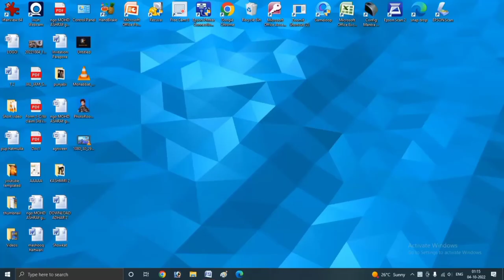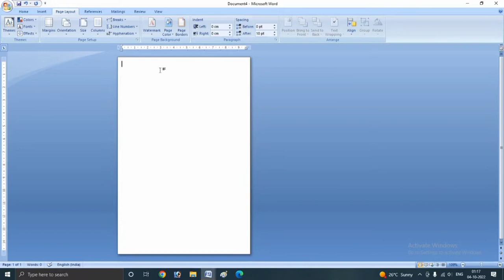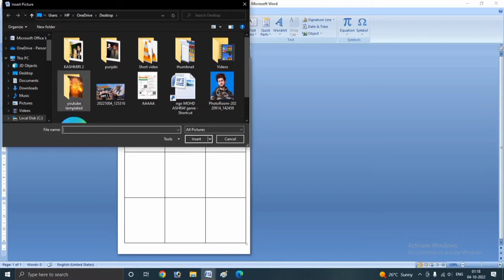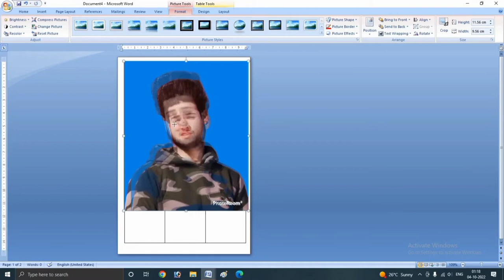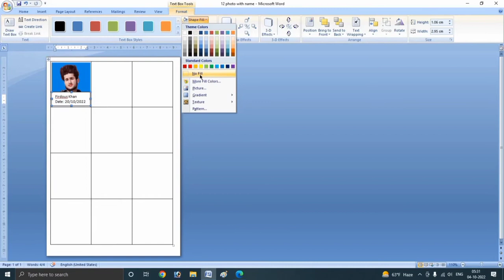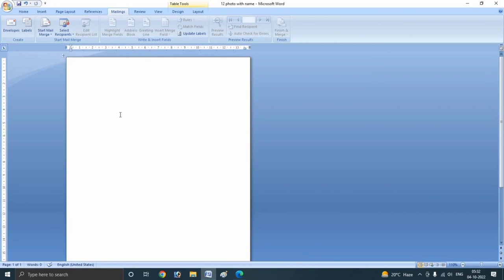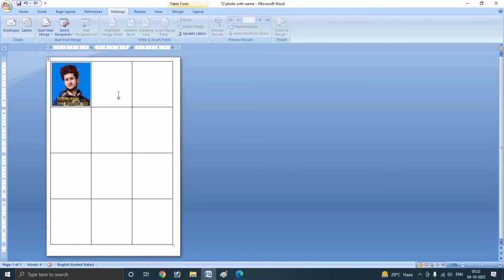Create 12 Passport Size Photo With Name And Date in MS Word | 12 Photo Kaise Banaye With Name & Date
About This Channel:- Dosto is Video Mai Maine apko bataya ki ms word mai automatic 12 passport size photo kaise banate hai with name and date only 1 click. Umeed hai ki apko mera ye video pasand aayega.Thank You So Much.

                                                mibextid=ZbWKwL